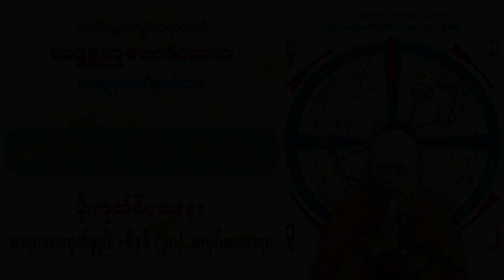" နှလုံးသွင်း မှန်မှ တရားရမည် " မိုးကုတ်ဝိပဿနာ အလုပ်ပေး သဇင်ရေကျော်ဆရာတော် ဦးဉာဏောဘာသ